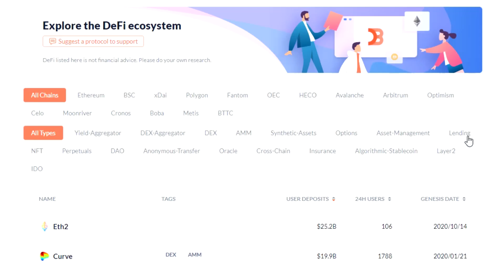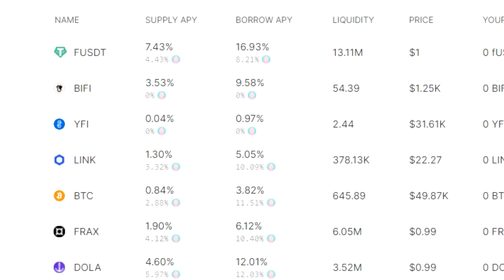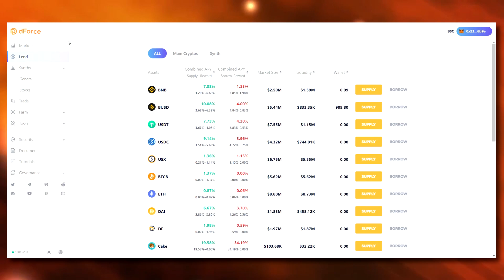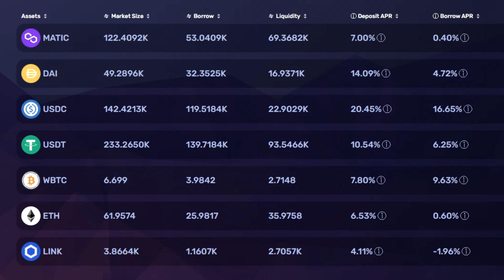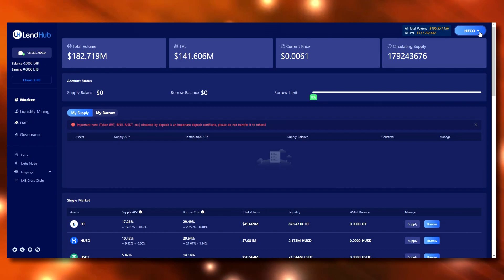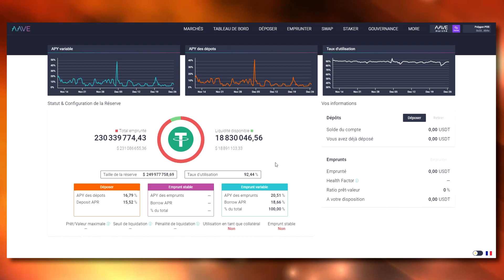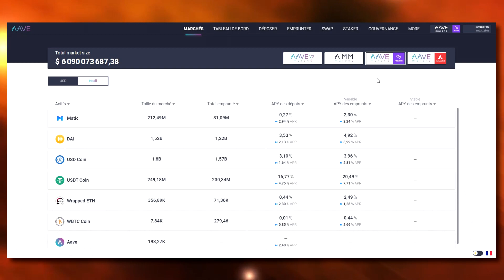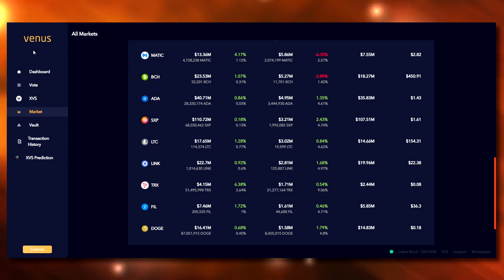LES 5 MEILLEURES PLATEFORMES DE LENDING ! (SELON MOI)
Aujourd'hui vidéo sans prise de tête, je passe en revue les meilleurs protocoles pour déposer et emprunter des cryptos selon moi ! J'attends vos top 5 en commentaires avec impatience !

▼ LIENS UTILES 🔥▼

CHAPITRES ⏱

0:00 Intro, profites en pour laisser un like !
0:32 Comment trouver des plateformes de Lending ?
1:33 Mentions honorables sur Avalanche
2:25 Mentions honorables sur Fantom
3:54 Mentions honorables sur la BSC
4:53 Mention honorable sur Celo
5:33 TOP 5 - Flux
6:36 TOP 4 - Channels/LendHub/Demeter
8:18 TOP 3 - Qubit (BSC)
9:49 TOP 2 - Aave
10:30 Fun fact sur Aave
10:57 Pourquoi Aave (Polygon) n'est pas Top 1 ?
11:44 TOP 1 - Venus
13:28 Outro, j'attends vos top 5 en commentaires !